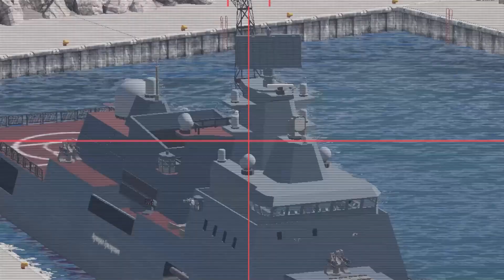[Ukraine war situation] Just arrived at Bakhmut Russia was attacked brutally by Ukraine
ARMA 3